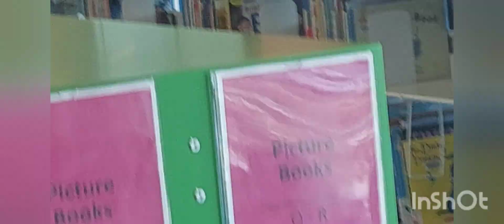canada library vanga parkkalam